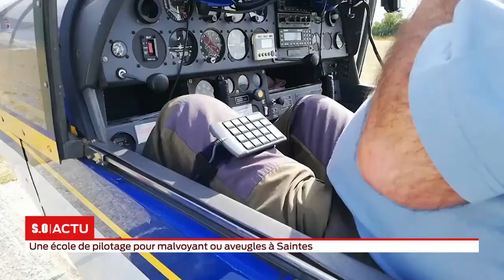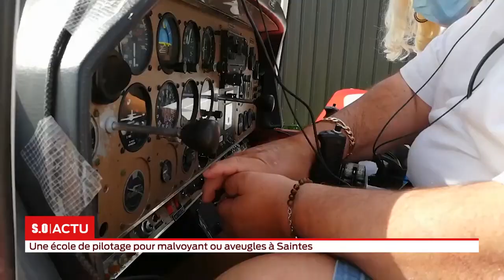S.O LIVE | Édition 18h - Vendredi 17 Juillet